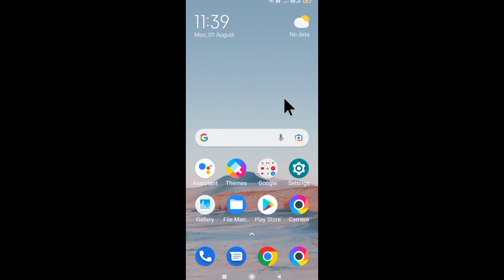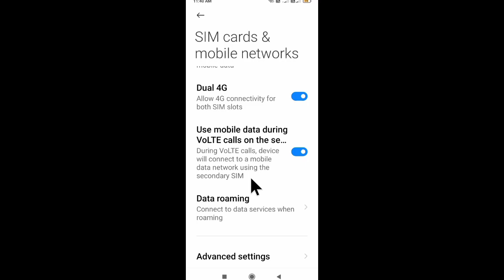how to on/enable/use Use mobile data during VoLTE calls on the secondary SIM in poco c31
is video me bataya gaya hai friends ki poco C31 mobile me use mobile data during VoLTE calls on the secondary SIM setting kya hota hai or iska use kaise kiya jata hai